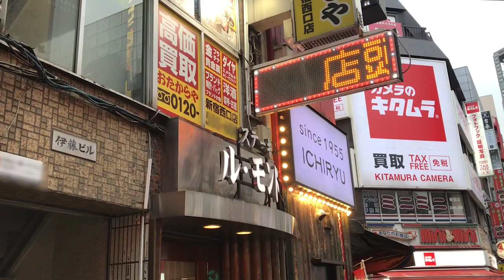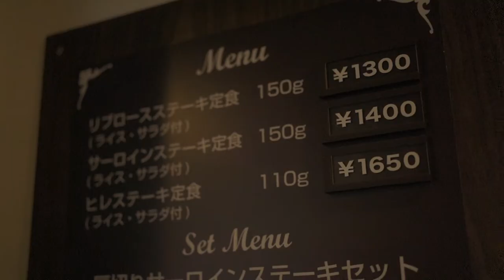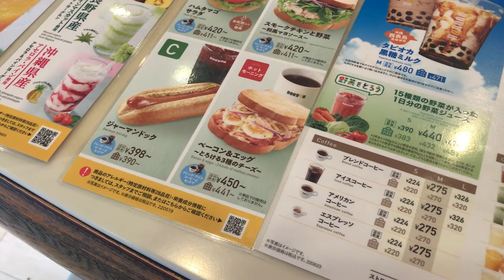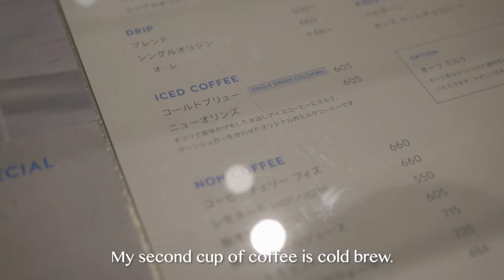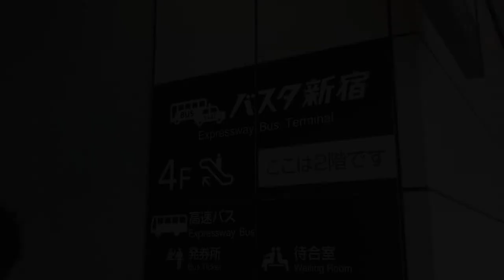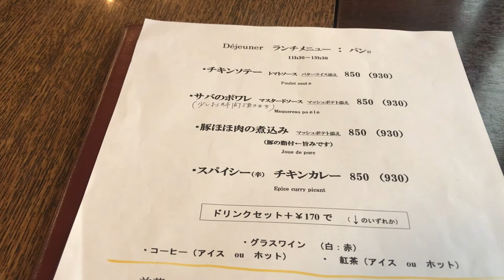Trip to Matsumoto Ep. 1 | Enjoying Food | Silent Vlog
I went on a trip for the first time in a long time.